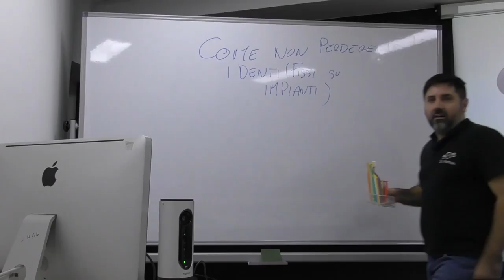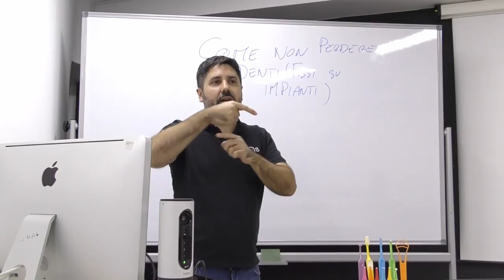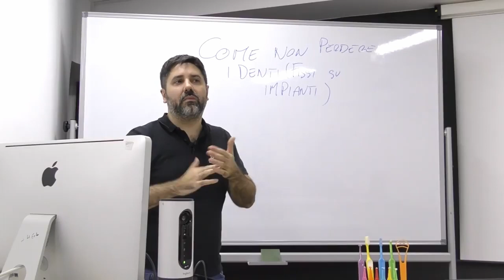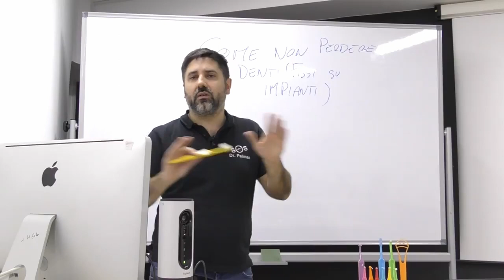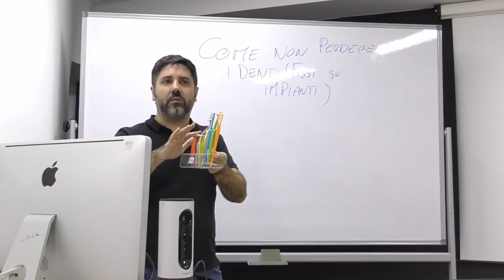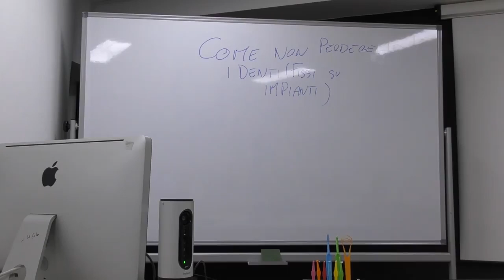Dr Palmas: Non sai come pulire le protesi su impianti dentali? Ti mostro come si fa.